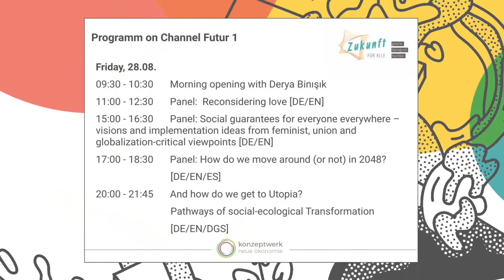Morgenauftakt mit Derya Binışık (Freitag, 28.08.20) - ZFA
Wir starten gemeinsam in den Kongresstag. Es erwartet euch eine Mischung aus Organisatorischem, einem inhaltlichen Impuls und Austausch. Herzstück ist der Impulsvortrag, der uns Inspiration für den Tag mitgeben wird. Zu Gast ist heute Derya Binışık (Reproduktive Rechte und soziale Gerechtigkeit). Sie präsentiert ihre Vision aus ihrer Position zu Utopie und Transformation – intersektional feministisch.

Falls Ihr mehr zu dem Thema erfahren wollt, hat uns Derya noch folgende Links empfohlen: